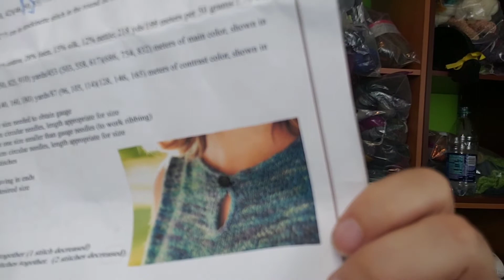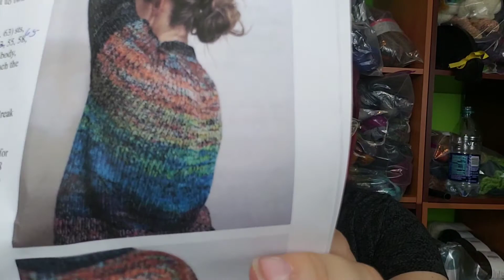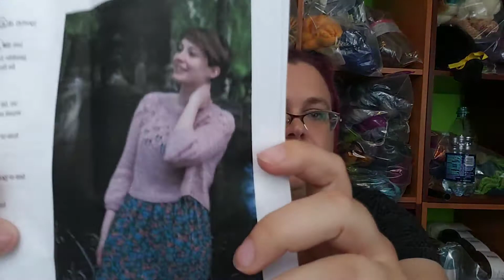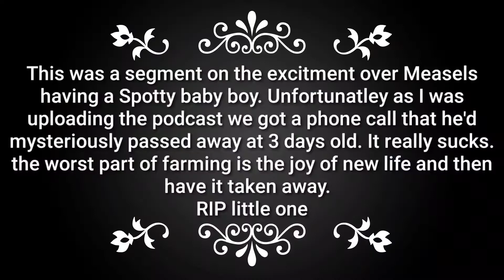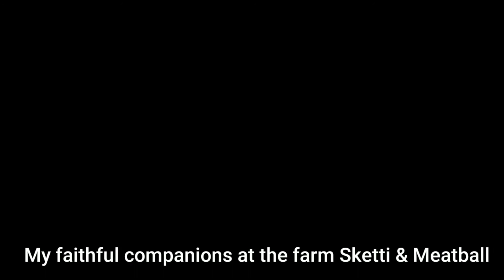Episode 22 More sweaters!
Show Notes
 Episode 22
 6/19/2019
Meraki by Sara Gresbach
YARN: Beroco Remix light. Purchased at Eagle Bend Fiber & Yarn Shop
Rainbow in the Storm “Plus” by Paige Parkin. Yarn is Spottedcircus Superwash Sock
CAST ON
LOVE Note by TinCan Knits. YARN: Spottedcircus Superwash Sock “Pink.Pop” and Brushed Suri Silk “Grape Ape”

Finished objects
SPINNING- corespinning for class
Machine Knitting  swatch
Traveling
June 29-30 machine knitting basics class in Kentucky
July 17-21 Super Summer knit together retreat with vending on 20th in Nashville,TN
July 21- teaching overdyeing the alpaca rainbow & corespinning at the Natural Fiber Extravaganza in Nashville, TN
August 17/18 Machine Knitting Medina, OH
August 25-28  Yakapalooza , NY
September 21 Knitting at the Estate retreat vending, IL
October 25-27 SAFF vending Asheville,NC
Farm News
SAD NEWS

Fiber adventures
Travel to Red Granite rancH to shear babies & vend/teach at Estes Park Wool Market